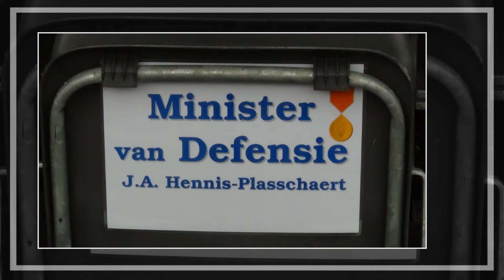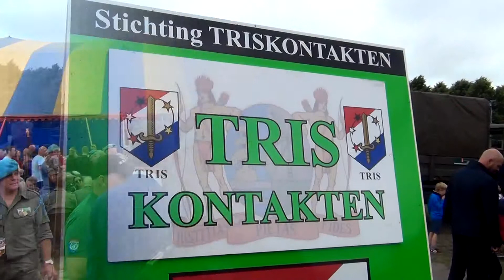Veteranendag (Jeanine Hennis ) op het Malieveld te Den Haag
Veteranendag een happening op het Malieveld te Den Haag.

Jeanine Hennis een ontmoetingsdag van gelijkgestemden.